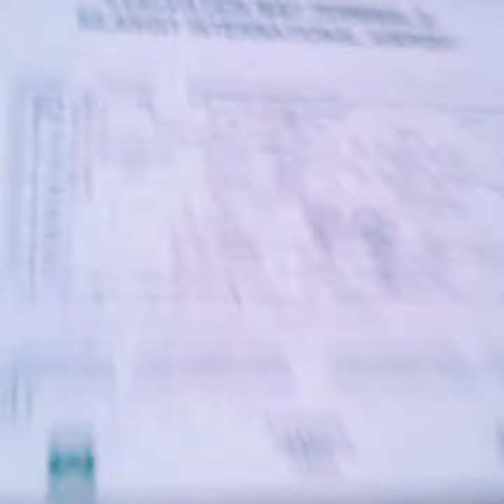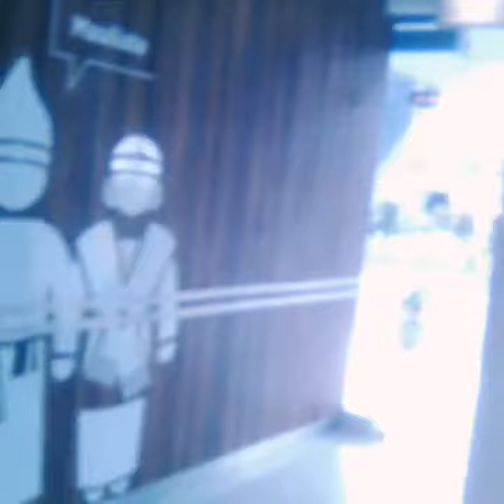BANDARA INTERNASIONAL SILANGIT